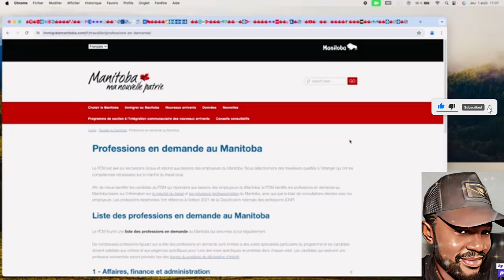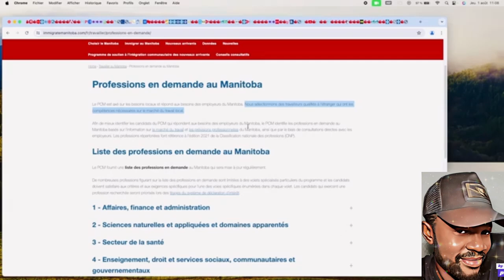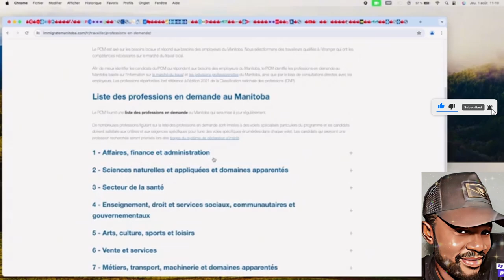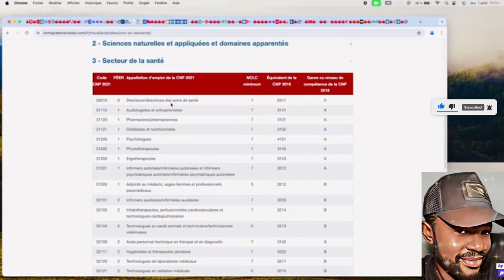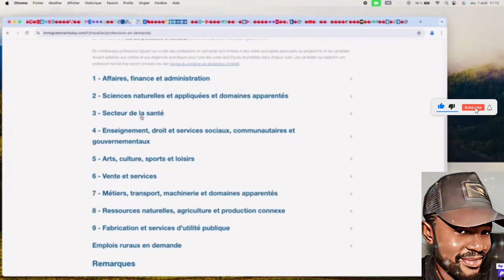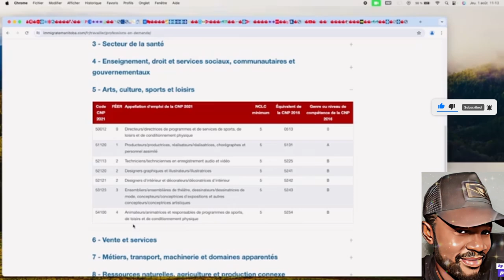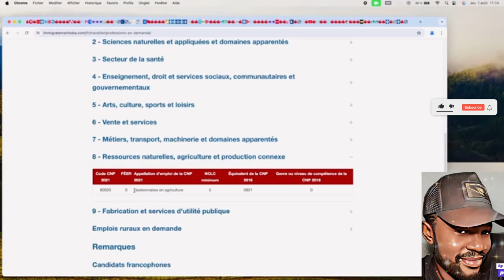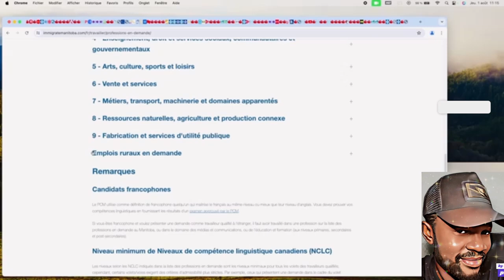VOICI LA LISTE DES METIERS LES PLUS RECHERCHÉS AU CANADA EN 2024